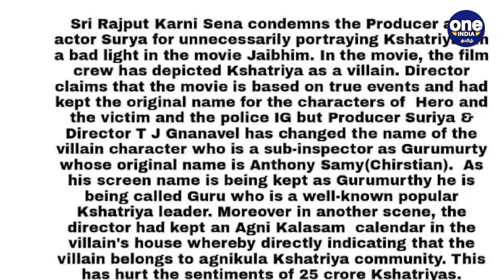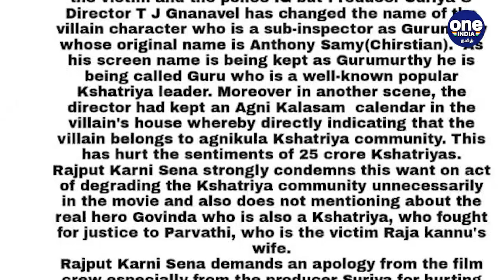JaiBhim-க்கு எதிராக Rajput Karni Sena | Oneindia Tamil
நடிகர் சூர்யாவின் ஜெய்பீம் திரைப்படத்துக்கு எதிர்ப்புகள் தொடர்ந்து கொண்டிருக்கின்றன. அகில இந்திய அளவிலான அமைப்புகளில் ஒன்றான ராஜ்புத் கர்னி சேனா அமைப்பின் தலைவர் மகிபால் சிங் மகாராணா, ஜெய்பீம் படத்துக்கு கண்டனம் தெரிவித்து அறிக்கை வெளியிட்டுள்ளார். அத்துடன் இந்தியில் கண்டனம் தெரிவித்து வீடியோவும் வெளியிட்டுள்ளார்.

Rajput Karni Sena has opposes to Actor Suriya's Jai Bhim Movie.